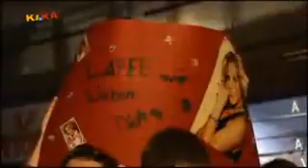LaFee @logo tv/KIKA vom 27.12.2007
LaFee schaut mit logo tv von KIKA auf das Jahr 2007 und ihre Erfolge darin zurück.

Ursprünglich aufgenommen und hochgeladen von 'Lafee Poland' bei dailymotions. Alle Credits gehen dahin und vielen dank dafür.